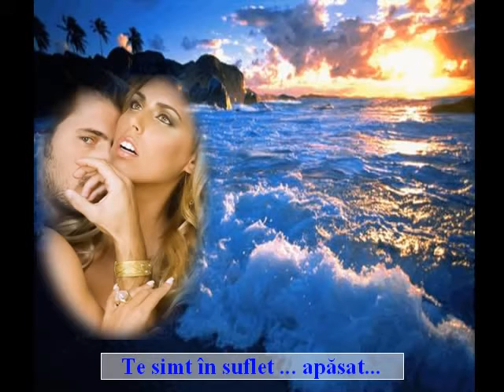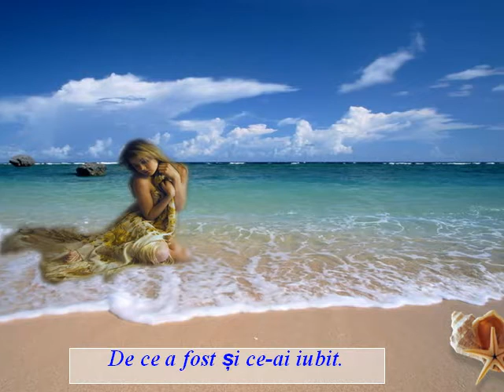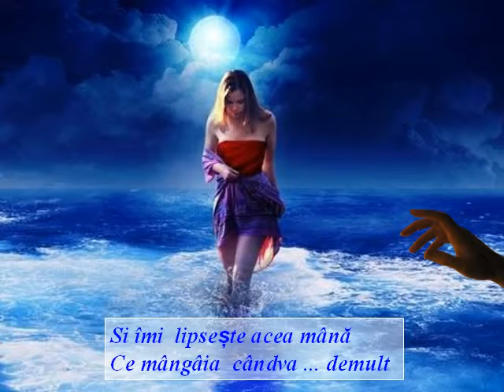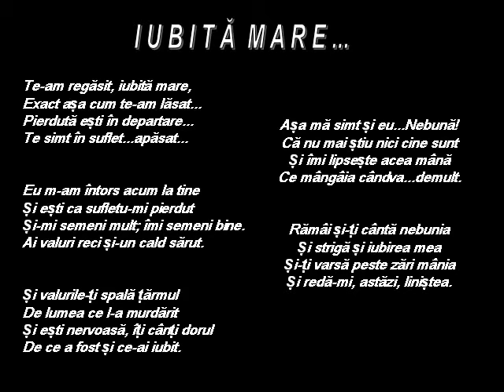IUBITA MARE ... - A C -.pps